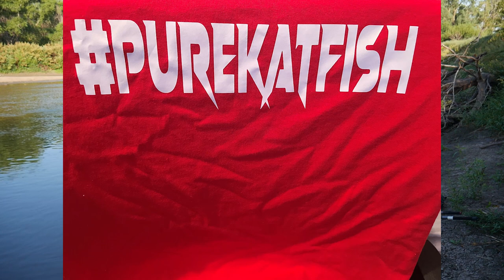Easy Way to Catch Catfish From the River Bank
Using a baits that catches numbers of channel catfish out of a river bank
Team Catfish Sudden Impact and Secret 7 dip bait
River Bank